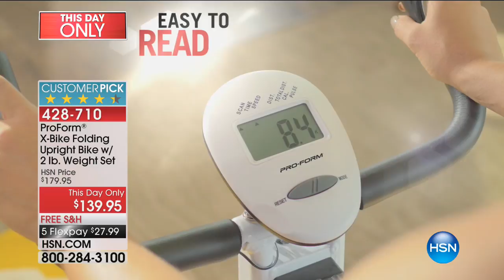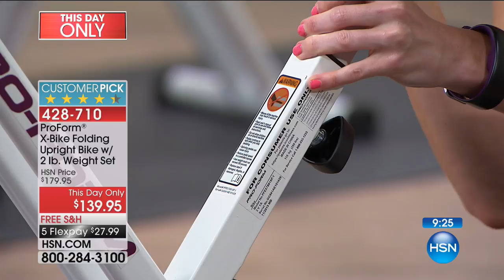HSN | ProForm Fitness 08.28.2017 - 11 AM